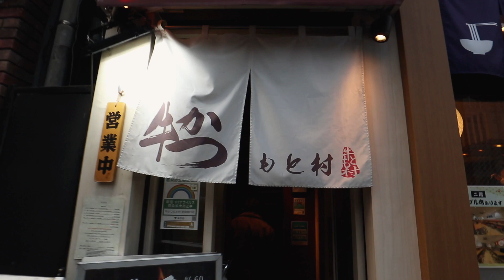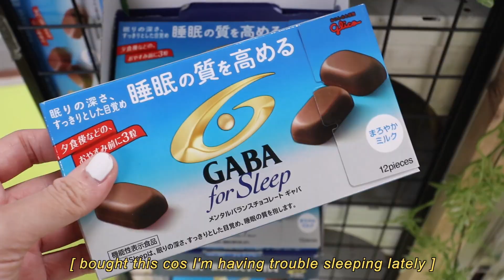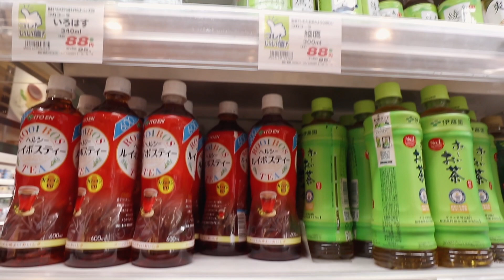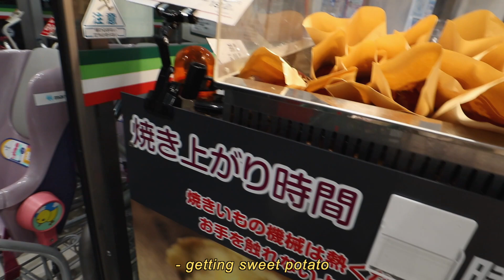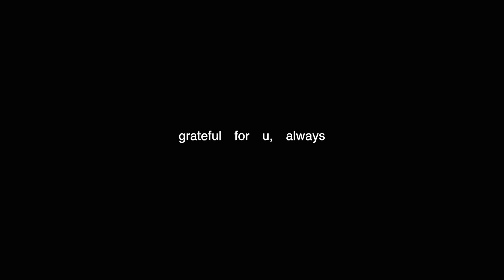Living in Japan | small Tokyo apartment tour, adulting & best restaurant in Shinjuku!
in this vlog | small tokyo apartment tour, adulting, how to sleep faster & best gyukatsu in shinjuku, getting lost with my brother LOL